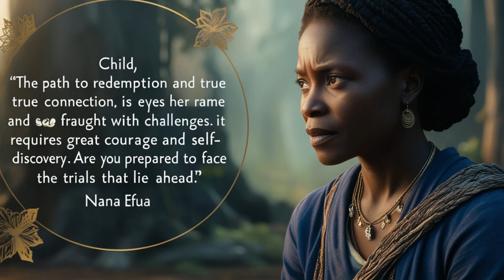"A VILLAGE PROSTITUDE WHO COULD NOT SATISFY HER HISBAND" AFRICAN FOLKTALE BY AKI GRAPHIX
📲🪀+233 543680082